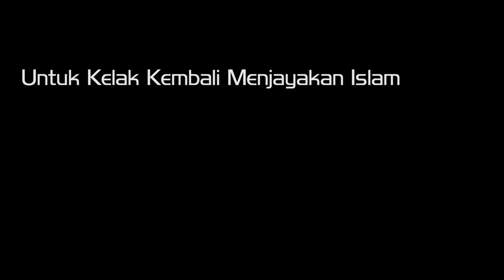[Trailer] NFBSLembang Study and Homestay Jordan 2015 Documentary Film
[Trailer] NFBSLembang Study and Homestay Jordan Documentary Film.
Film dokumenter yang mengkisahkan perjalanan dan petualangan angkatan 5 (GEVALORAVE) SMA Islam Nurul Fikri Boarding School Lembang dalam program Study dan Homestay di Yordan yang di selanggarakan oleh SMA Islam Nurul Fikri Boarding School Lembang selama kurang lebih 5 bulan lamanya, dengan segala keseriusan dan jenaka nya para peserta yang kelak akan menjadi pemimpin umat Islam di akhir zaman melewati segala keseruan,masalah,kesedihan,dan keindahan hidup selama di Yordania. Program ini bertujuan untuk menanamkan ilmu Agama Islam yang sebenarnya dan juga Ilmu Bahasa Arab dan Kebudayaan nya.

Full Film masih dalam proses editing.
Full Film akan berbentuk potongan serial Dokumenter.

-Menerima segala bentuk kritik dan Saran yang beretika-